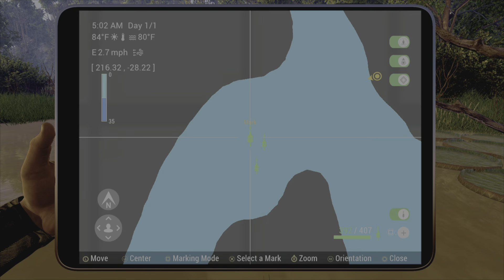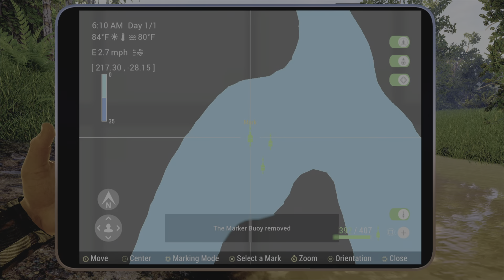Fishing planet gigantes piranha